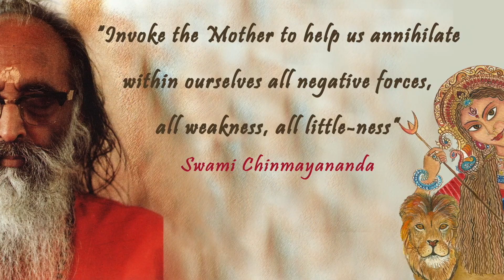Durga -The Festival of Navaratri | Thinking About It - Swamini Supriyananda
The talk emphasizes that true power comes from within, a combination of mental, emotional, and physical strength. By recognizing and invoking this strength, represented by Durga, we can overcome challenges and enhance our everyday lives. Navaratri serves as a time to cultivate and reinforce this inner power.

**Key Insights

1. **Power and Admiration**: Power, whether in nature or within people, is something that universally attracts admiration. In both external and internal forms, we are drawn to it.

2. **Shakti as Inner Strength**: Shakti, or Durga, symbolizes inner strength and resilience. It's not just about physical power, but mental and emotional fortitude. This strength is essential for overcoming challenges and pushing ourselves further in various aspects of life, such as fitness, academics, and professional growth.

3. **Strength in Everyday Life**: Strength is reflected in our daily endeavors, whether it's physical (like exercise), mental (like resisting temptation), or emotional (like staying resilient in tough situations). The power we draw upon to keep going, to be more productive, or to resist desires is a form of Durga’s energy.

4. **Forces of Nature**: The talk draws parallels between the power we observe in natural elements (fire, water, wind, ocean waves) and the divine force that we worship as Durga. These forces serve as symbols of the energy and strength that are also present within us.

5. **Navaratri and Inner Strength**: The first three days of Navaratri are particularly focused on invoking and imbibing Durga's strength within ourselves. This period is about reinforcing the strength we need to function better in daily life, both physically and mentally.